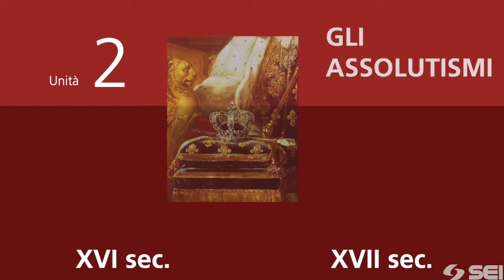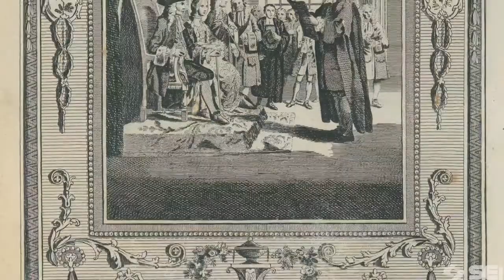Storia | Secondaria di 1° grado | Carta animata: Gli assolutismi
A partire dalla carta animata, scopriamo che cosa sono i regimi assolutistici.